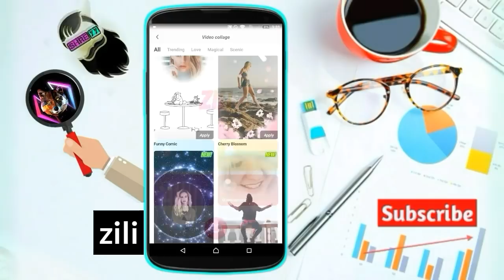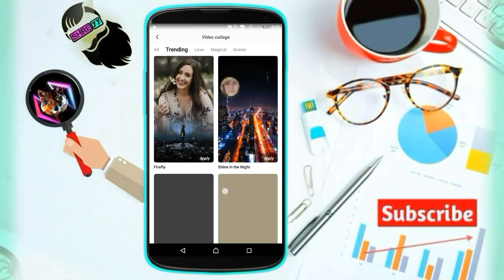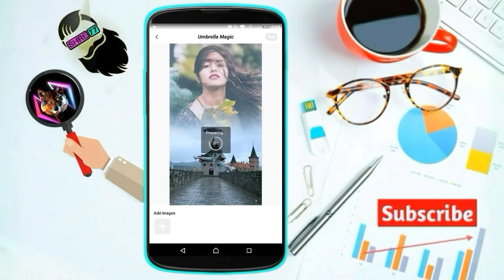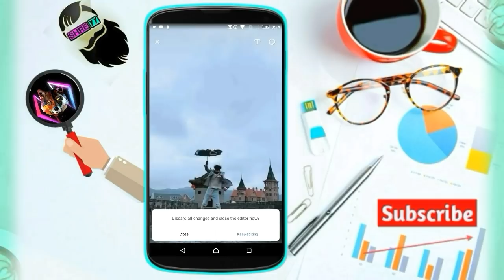Make Viral Videos For Tik Tok 2019 | Amazing Magic Video Making App | Zili | Vfx Tik Tok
Hello dosto, aaj ki video mein m aapko btaunga Amazing tik tok videos,vfx videos,like app video,magic videos easily batame ka tareeka .Make viral video for tik tok. Magical video making APP!

I am sure you gonna love this small size apps